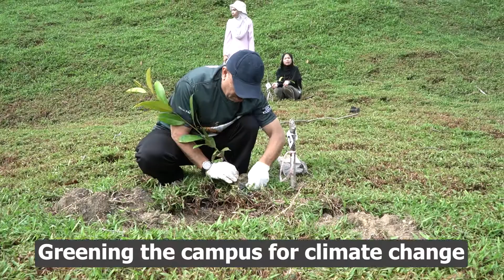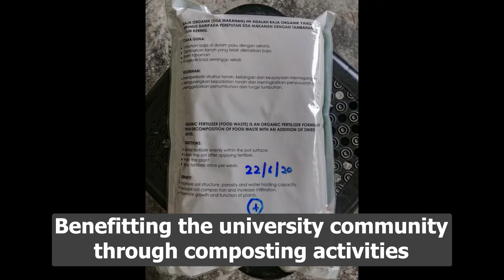Go Green for Climate Change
2030 Climate Action Finalist

It is known for a fact that there is enough food produced in the world to feed everyone, yet
one third of all food produced is lost or wasted -around 1.3 billion tonnes of food -costing the
global economy close to USD940 billion each year. IIUM recognises the importance of
university experts in helping to address the issue at the national level through its rampant
effort in sustainable food waste composting management. Through the brainchild of IIUM
experts, Go Green for Climate Change was started to uphold the university and country’s
vision in adapting a sustainable future in which would help deter wasted food and its impact of
greenhouse gases to the world. This project aimed to treat waste generated at IIUM more
efficiently using suitable waste treatment. Secondly, to build a compost plant facility for
organic waste treatment, especially food waste. Lastly, the project also aimed to produce
fertiliser from the food waste composting process.

1. We learnt that Quadruple-helix model of collaboration is the best model for climate change initiative
2. We benefit the society through whole institution transformation (WIT) to whole community transformation (WCT).
3. We improve environmental impact through organic fertiliser, and generate sustainable income through circular economy.